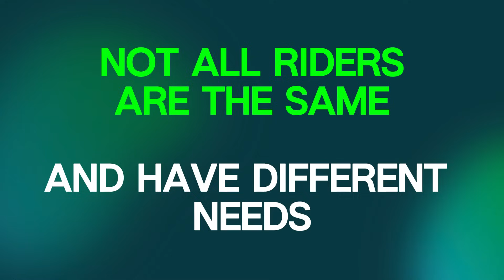DJI Under Fire: Will Europe Shut Down Their 1000W Avinox e-Bike Motor?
Discover the explosive showdown between DJI and Europe’s bike industry body (ZIV) in DJI Under Fire: Will Europe Shut Down Their 1000W Boost Mode? This in‑depth video dives into the latest EU e‑bike regulations, exploring the proposed 750W peak power cap, its impact on DJI Avinox motors, and what it means for eMTB riders, commuters, and e‑cargo bike operators. We break down the debate around continuous vs. peak watt output, explain why 1000W bursts have become the industry standard, and reveal DJI’s eight‑point rebuttal to ZIV’s “one‑size‑fits‑all” rules.

🔍 Key Topics:

e‑bike motor power, torque, and performance

EU 251/2015 regulations vs. proposed ZIV amendments

DJI Avinox 120 Nm torque & 1000W boost mode

Bosch CX, Specialized Turbo, and industry benchmarks

Safety concerns: trail impact, pedestrian interactions, mechanical strain

e‑cargo bikes, heavy‑load riding, disability access

Smart firmware solutions & unlockable power modes

Whether you’re an eMTB enthusiast, urban commuter, or cargo rider, this video uncovers how new regulations could reshape the future of electric bicycles. Join us as we analyze the e‑bike power arms race, discuss intelligent power delivery, and ask: is 750W enough?

Share your thoughts: will Europe’s 750W cap stifle innovation, or keep riders safe? 🚲⚡️